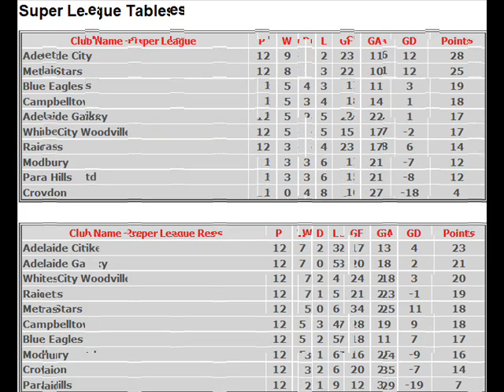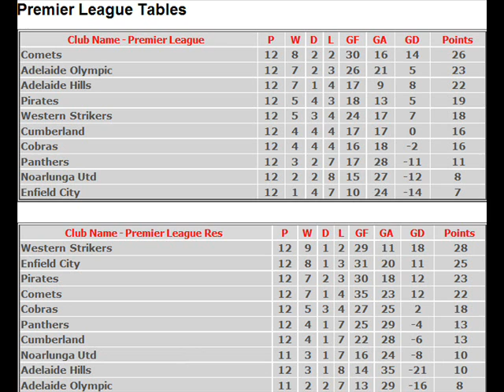FFSA League Tables - Super/Premier/State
League tables up to 3 July 2008
Super League
Premier League
State League

The Football Federation South Australia Inc.

FFSA is recognised by State and Federal Governments and Football Federation Australia (FFA) as the body that will be responsible for the administration, promotion and delivery of Football in South Australia.

Board Members:

Rauf Soulio -- President
Morry Bailes - Director
Ted Iuliano - Director
Dave Hewitson - Director
Bev O'Brien - Director
Claude Galloni -- Director
Oleh Bilyk - Director

FFSA Committee Members

Governance Committee
Morry Bailes (Chairperson), Rauf Soulio (Director), Bev O'Brien (Director), Maria Darby (SAWSA)

Finance Committee
Ted Iuliano (Chairperson), Claude Galloni (Director), Simon Gray (Director)

Football Committee
Claudio Galloni (Chairperson), Dave Hewitson (Director), Bill Bailey, Barry Lewis, Arthur DiFede, Wendy Carter (SAWSA), Bill Tattersall, Rep Giordano.

FFSA Men's Standing Committee
Rep Giordano (Chairperson), Greg Sierocinski (Deputy Chairperson), Pat Maslin, Jim Tsouvalas, Angelo Gaudio, Bernie Lewandowski, Nick Runjajic, Sam Settecasi, Craig Pengelley.

FFSA Women's Standing Committee
TBA

FFSA Interim Junior Standing Committee
Bill Bailey (Chairperson), Barry Lewis, Shaun Crees, Ray Matthews, Norm Graham, Wendy Carter (SAWSA), Lou Traomotin, Sam Pipinis, Dimitri Peppas (FFSA), Arthur DiFede.

FFSA Referees Standing Committee
Andrew Leedham (Chairperson), Tony Spagnoletti (Deputy Chairperson), Bill Tattersall (FFSA State Referee Coach), Gerry Niblock, Peter Watson, Ray Grima, Paul Duncan.

FFSA Futsal Standing Committee
Arthur DiFede (Chairperson), Giancarlo Zumbo, Tony LaScala, Raymond Grima, Robert Pepicelli, Val Migliaccio, David Solari.

Super League North
MODBURY JETS

PARA HILLS KNIGHTS

RAIDERS

Super League West
CROYDON KINGS

WHITE CITY WOODVILLE WARRIORS

Super League South
ADELAIDE GALAXY

Super League East
ADELAIDE BLUE EAGLES

ADELAIDE CITY

CAMPBELLTOWN CITY

METROSTARS

Premier League North
ENFIELD CITY

Premier League West
ADELAIDE COBRAS

ADELAIDE OLYMPIC

PIRATES

WESTERN STRIKERS

Premier League South
CUMBERLAND UNITED FOXES

NOARLUNGA UNITED BULLDOGS

SOUTH ADELAIDE PANTHERS

Premier League East
ADELAIDE HILLS HAWKS

Premier League Central
ADELAIDE COMETS

State League North
GAWLER SC

NORTHERN DEMONS

PLAYFORD CITY PATRIOTS

PT PIRIE CITY

SALISBURY UNITED

State League West
WEST ADELAIDE BLUES

WESTERN DISTRICT TOROS

State League South
SEAFORD RANGERS

State League East
N.A.B.